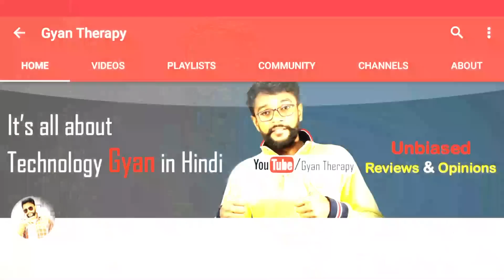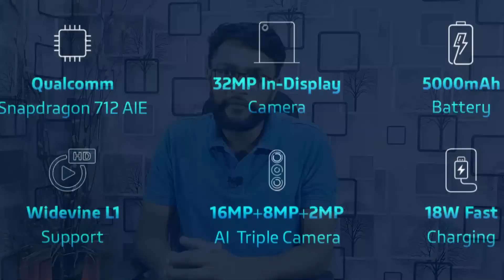Vivo Z1 Pro Honest Opinion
Vivo Z1 pro launch in India with great specs, features and Price. It comes with 32MP Selfie and 16+8+2 MP Tripple Camera with Puch Hole display. Vivo Z1 pro main feature is for Gaming. Vivo Z1 pro able to play PUBG Game with some extra feature. Now there is Big Compatition Between Vivo Z1 pro vs Realme 3 pro vs Redmi Note 7 pro. I gave my Unbiased Opinion about Vivo Z1 pro with Pros. and Cons. I hope you like this video.